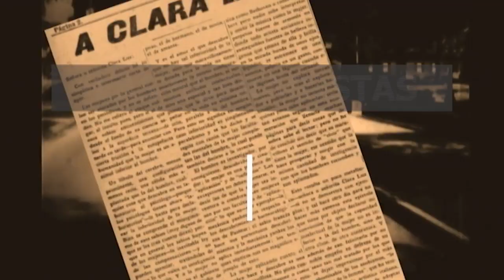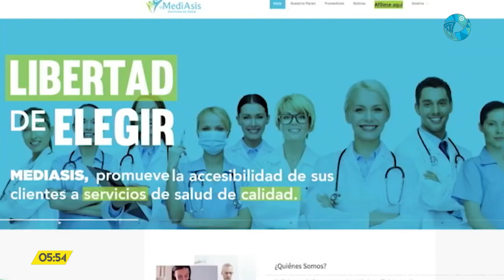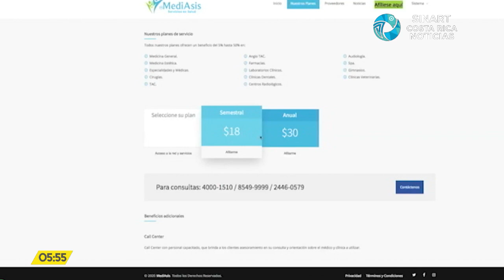Costa Rica Noticias - Resumen Domingo 02 Agosto 2020